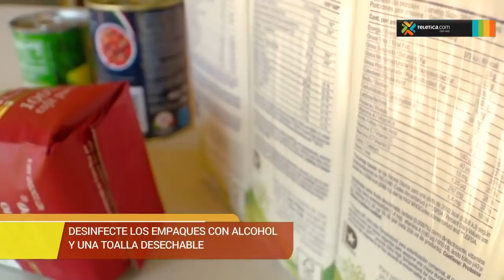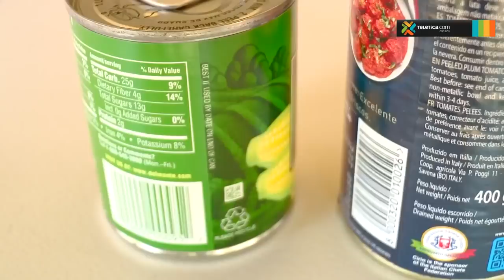Aprenda cómo desinfectar las bolsas del supermercado